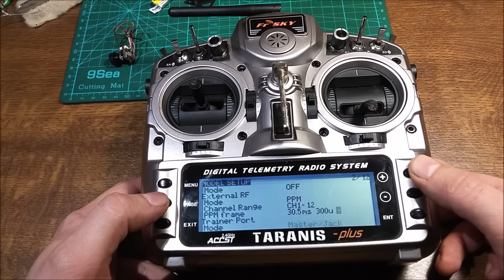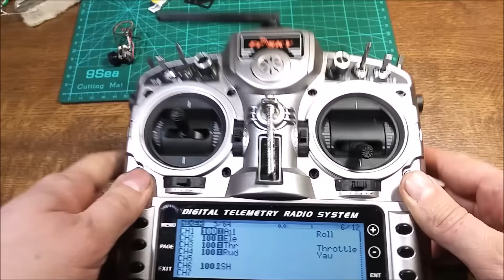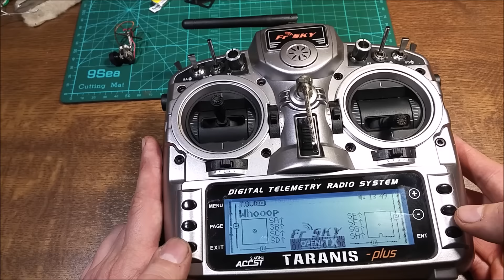Tiny Whoop 1daļa Liekam kopā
Lieku kopā savu pirmo Tiny Whoop.
Kameras stiprinājums
Multiprotokol TX modulis
Konektors: Micro JST 1.25mm 2-Pin 100mm